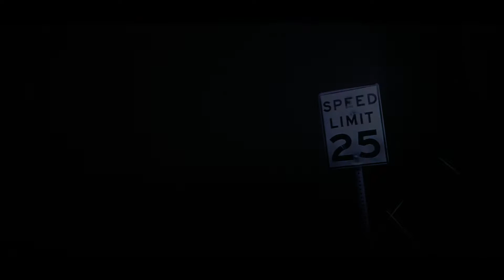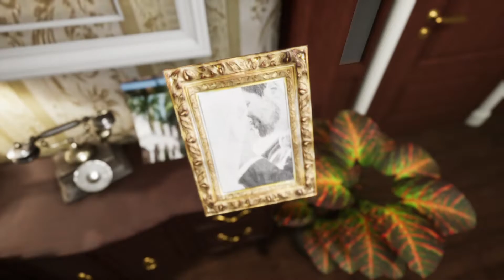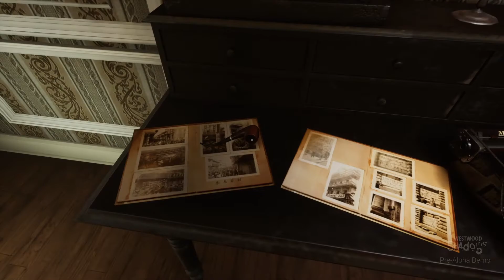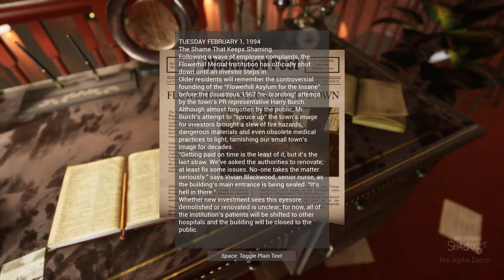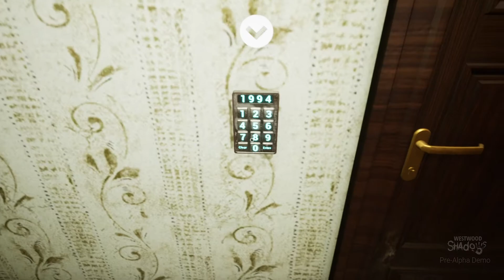Westwood Shadows | Playtest Part 1/3 | Murder Mystery Adventure